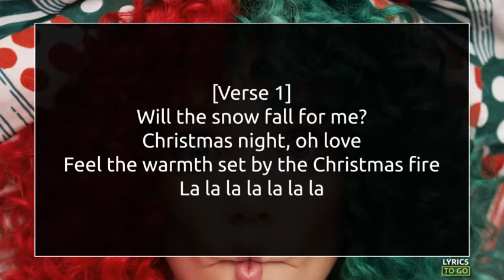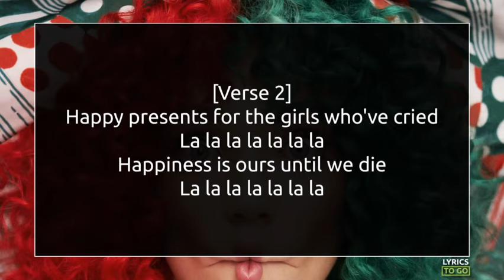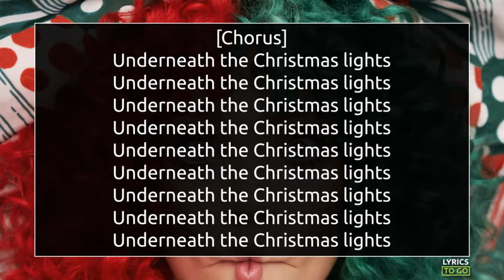SIA Underneath The Christmas Lights Lyrics